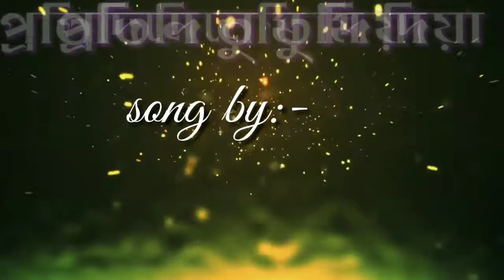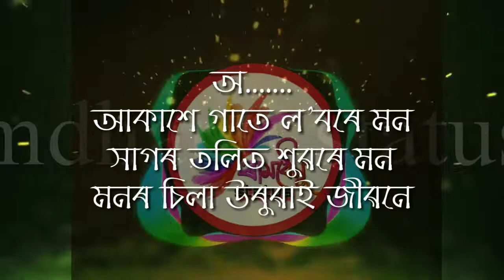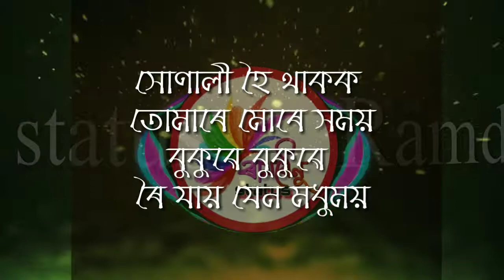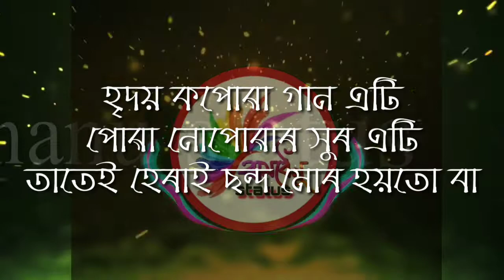ptotidina by zubeen garg.... প্ৰতিদিনে তুমি আহি জুবীন গাৰ্গ দুৱৰা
song from:- Time Music

press the ball icon for new updates notification

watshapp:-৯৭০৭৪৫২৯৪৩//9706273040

যদি কিবা ভাল গান শুনিব বিছৰে মোক watshapp অত মেচেজ দিব ।।।।।। মোৰ watshapp নম্বৰ উপৰত দিয়া আছে।।।। linkot দিয়া হৈছে